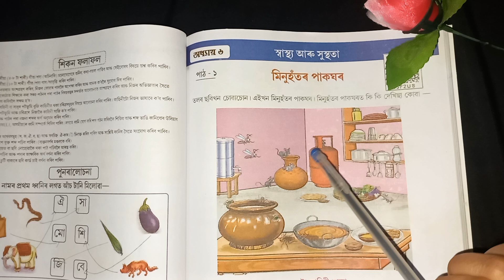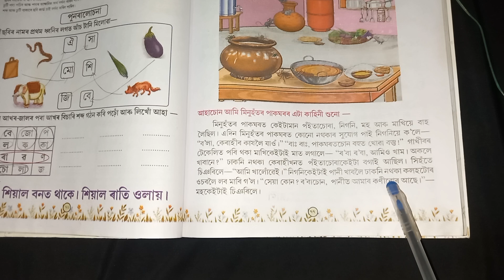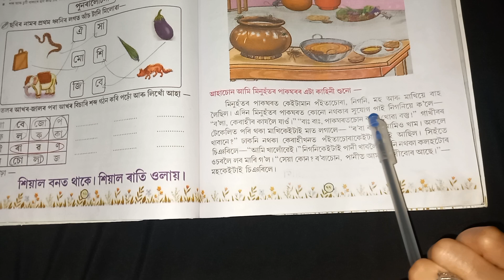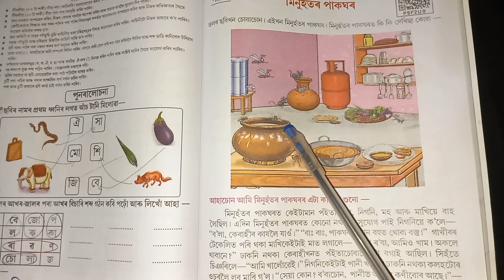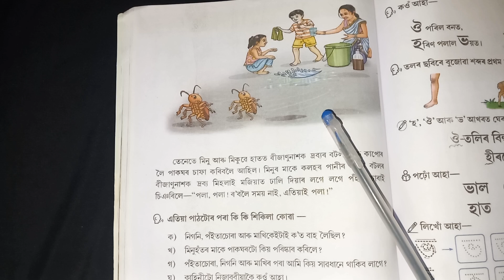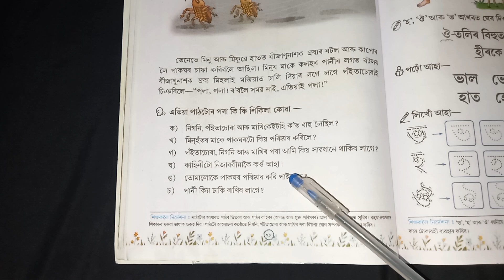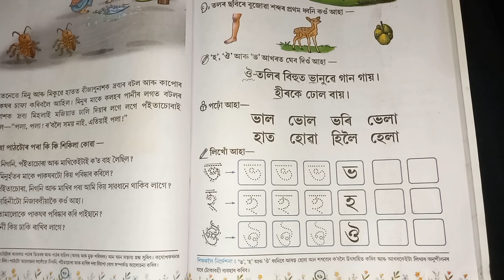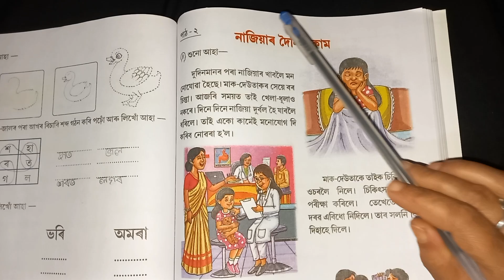মিনুহঁতৰ পাকঘৰ// স্বাস্থ্য আৰু সুস্থতা// প্ৰশ্নৰ-উত্তৰ// প্ৰথম শ্ৰেণী// অধ্যায়-6//